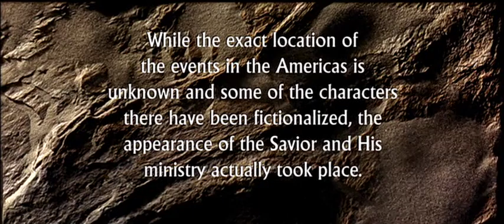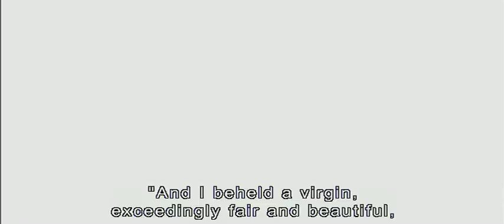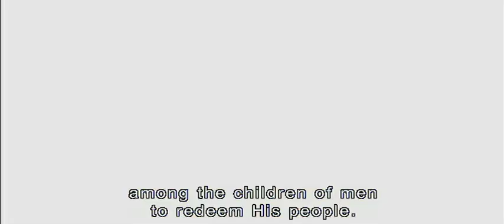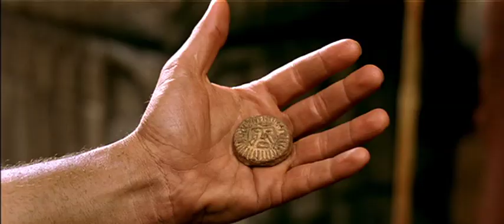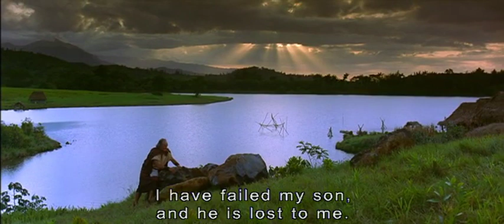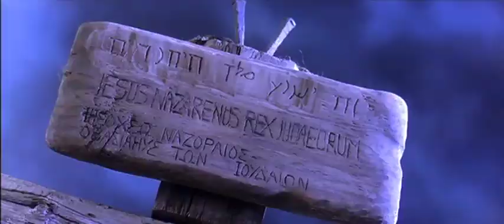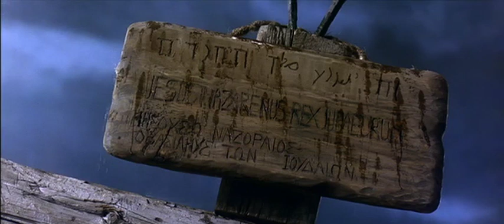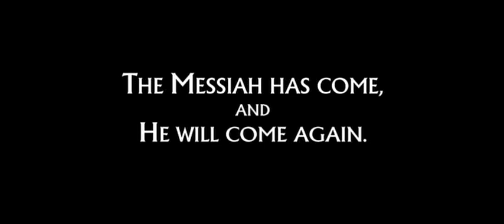LDS Testaments - Testamente - German with English Subtitles - Jesus Christ - Messiah